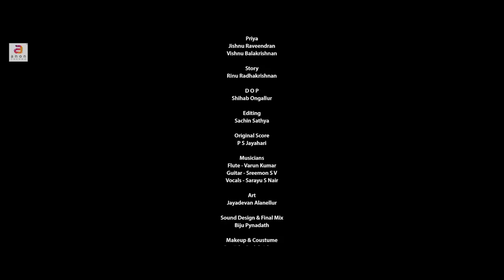അടിപൊളി മഴ വരുന്നുണ്ട് കൂടെ കാറ്റും, ഞാൻ ഒറ്റയ്ക്ക് ഉറങ്ങണോ| MULLAPOO | Malayalam Short Film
ഇ രാത്രിയിലെ  തണുത്ത കാറ്റിൽ ഒറ്റയ്ക്ക് ഉറങ്ങണോ ഞാൻ | MULLAPOO - Malayalam Short Film 2020
Malalayalm short movie 2020

In a particular situation Prema accidentally met Nasir one night. They spend that night together and understand each other. Some days after Nasir met her again.

Directed By : Kishor Babu,  Rinu Radhakrishnan
Producer : Anon Trendz
Dop : Shihab Ongallur